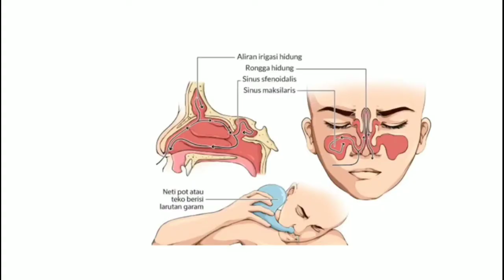Indonesia Cuci Hidung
Operasi sinusitis tidak menjamin kesembuhan sinusitis. Sinusitis masih bisa kambuh kembali meski sudah dilakukan dioperasi.

Cara untuk Sembuh Total Sinusitis  adalah dengan Irigasi Nasal

Sehat selalu sahabat-sahabat ku